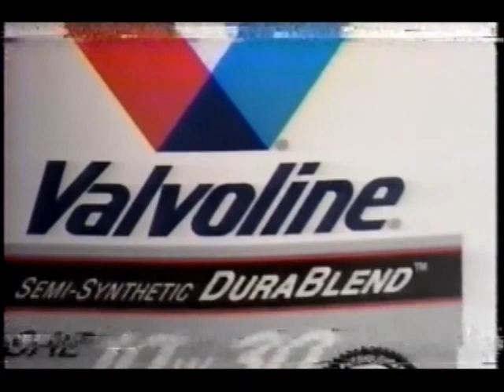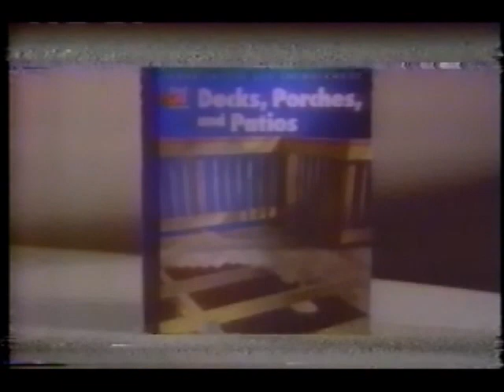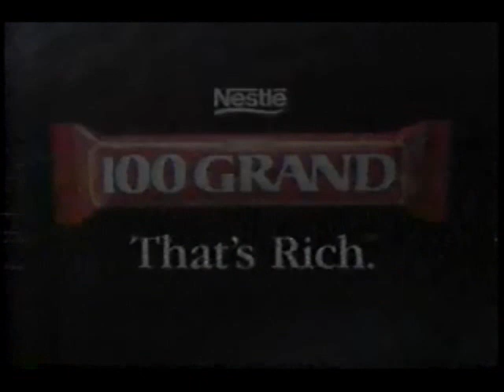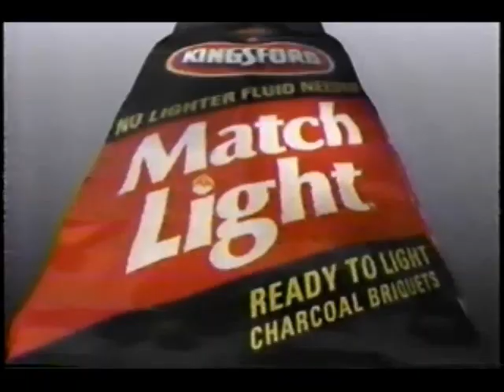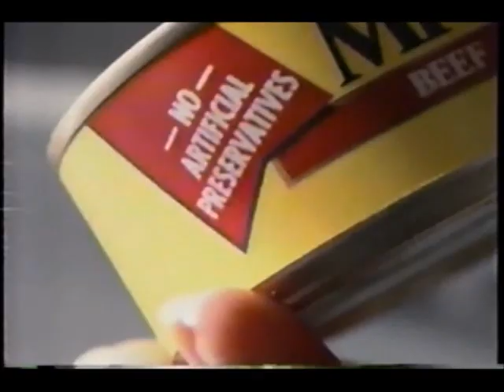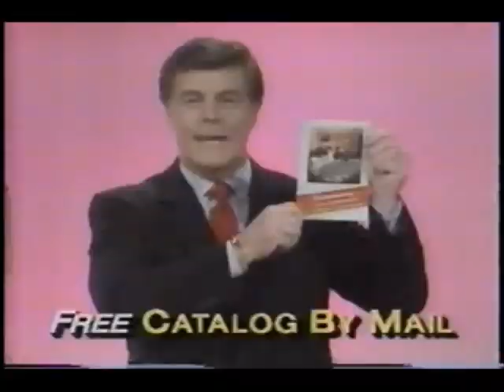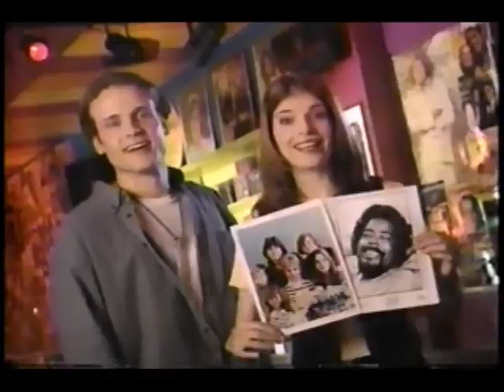April 14, 1996 commercials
Taken from a rerun of Mystery Science Theater 3000's presentation of Teenagers From Outer Space off WHO.

1. Carnation Coffee-Mate
2. Valvoline
3. Formula 409 Glass & Surface cleaner
4. Unscented Fresh Step Scoop cat litter
5. Time Life Books Home Repair & Improvement Series
6. Psychic Readers Network
7. Wrigley's Extra gum
8. Taco John's
9. Dynamic Homes (Waukee, IA)
10. Nestle Butterfinger
11. Totally Awesome Sports home video collection from Choicemark
12. Carosuel Discount Stores (Des Moines area)
13. Iowa travel guide
14. Another Carnation Coffee-Mate
15. Valvoline
16. Brita
17. Nestle 100 Grand bar
18. (same as #12)
19. The People Store
20. Kingsford Match Light
21. (same as #3)
22. (same as #7)
23. Friskies Mighty Dog
24. (same as #12 and #18)
25. Des Moines Mayor's Annual Ride "MAR IX"
26. Iowa Gambling Treatment Program
27. Living in the 90's by Westwood Promotions (notice that these are all Bush '90s hits)
28. (same as #9)
29. Craftmatic II Adjustable Bed
30. Television Station and the National Association of Broadcasters (one of the first "888" toll-free numbers!)
31. NBC Primetime Tonight promos: Dateline NBC/Mad About You/Newsradio/Star Trek VI: The Undiscovered Country
32. Iowa Governor's Traffic Safety Bureau
33. Super 70's from Westwood Promotions